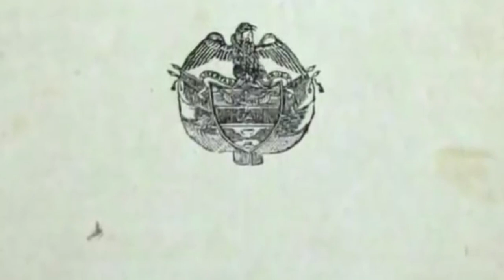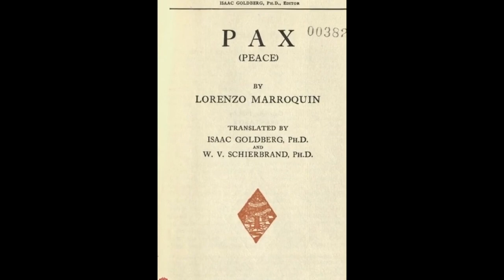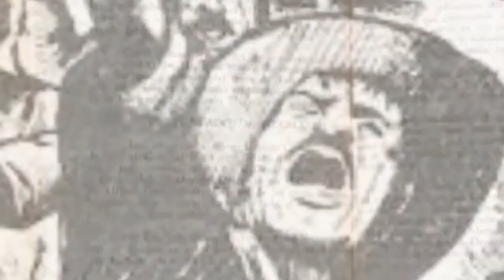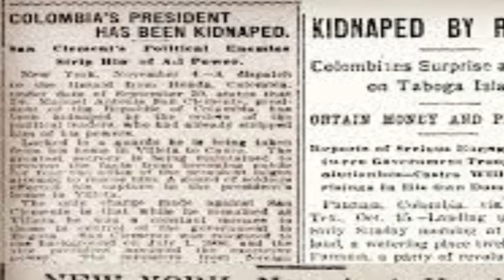La increíble historia del gobierno de Sanclemente en medio de la Guerra de los Mil Dias (1898-1902)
En el año 1900, hace 121 años, en medio de la Guerra de los Mil Días, la peor y más cruenta, de todas las guerras civiles que ha padecido nuestro país, el presidente de la República fue horriblemente torturado, por la ambición desmedida de quien ostentaba el poder en la sombra. Los detalles son escalofriantes.

Desearía conocer las opiniones de ustedes sobre este tema.

Fuentes:
 - Covo, Adelina. Una historia tenebrosa (novela histórica sobre el magnicidio del general Uribe Uribe).
 - Gil Blas. único diario de oposición que circuló durante el régimen de la Hegemonía Oscurantista (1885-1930), circuló de 1910 hasta 1925, que publicó esta historia condenables, para criticar otro hecho ocurrido en 1914.
 - New York Herald, varias entregas en noviembre-diciembre de 1900. Fue un diario de amplia circulación en Nueva York, de 1835 a 1924, cuando fue adquirido por el New York Tribune, que compitió con el Times hasta que cerró, en 1966 (ganador de 12 premios Pulitzer).